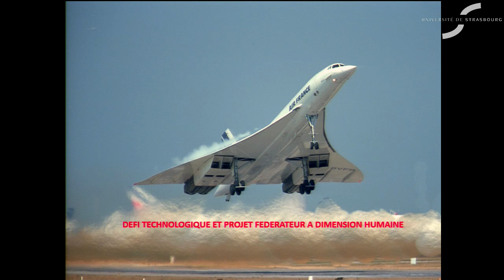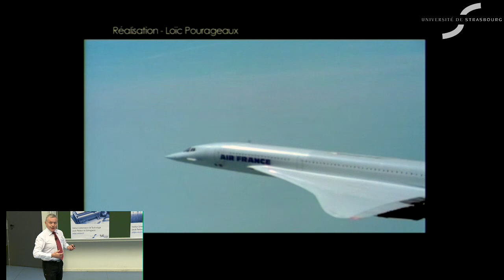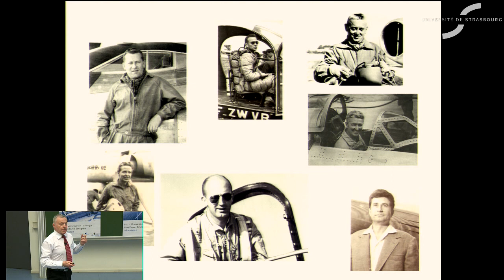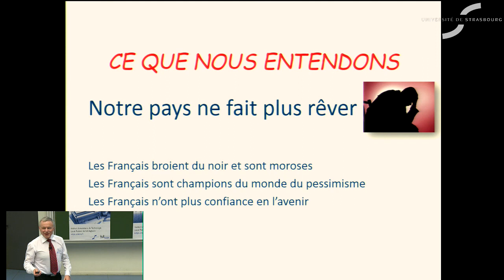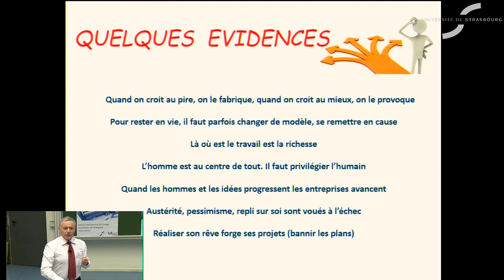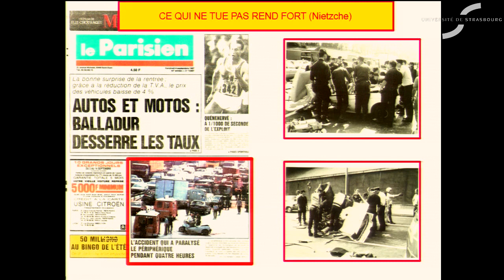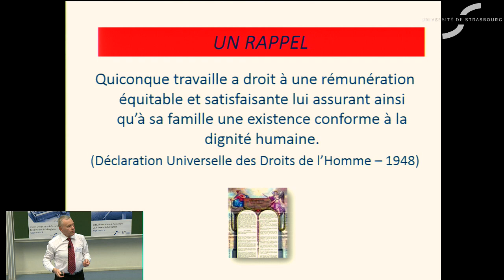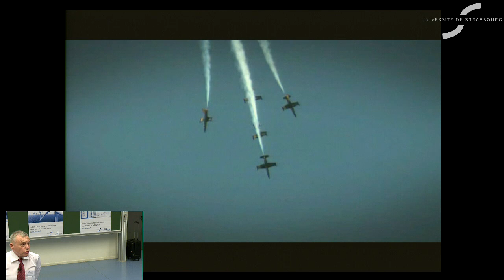2016 - Optimisme et dépassement de soi par Michel Thorigny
Dans le cadre d’ Innova Maintenance 2016, Michel THORIGNY, partant de l’exemple de Concorde, s’appuyant sur sa propre aventure et son expertise uniques au monde, transmet dans son interventions des valeurs plus que jamais essentielles dans notre époque de compétition exacerbée : motivation – optimisme – dépassement de soi...